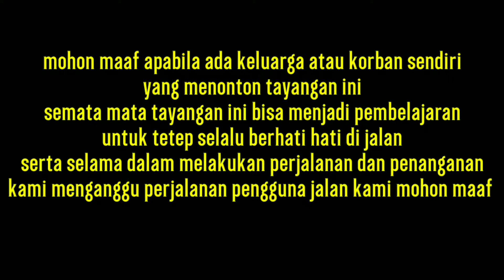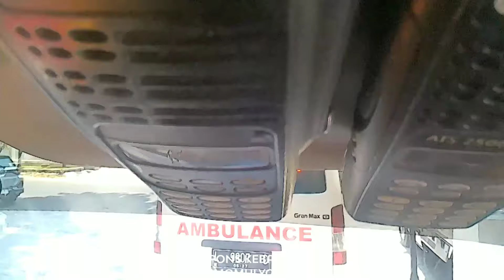KEBAKARAN JL. SIMOMULYO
Kejadian Kebakaran
Lokasi  Jl. Simo Margerejo Barat
Objek Rumah

Kronologi
Menurut keterangan pemilik rumah, sekitar pukul 11.35 terlihat api di bagian belakang kamar kos. Pemilik kos dan warga sekitar berusaha memadamkan api dengan selang air dan berhasil padam di jam 11.50 dan dinyatakan kondusif pada 12.08

Korban nihil